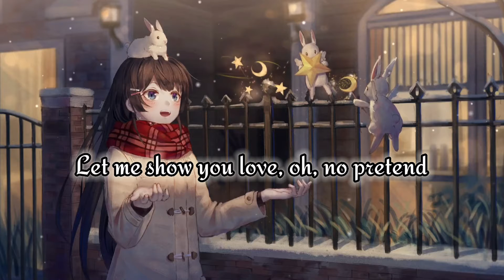Nightcore- At My Worst (Lyrics)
0:00 Nightcore - At My Worst (Lyrics)

Ooh, ooh-ooh
Ooh-ooh-ooh, ooh-ooh-ooh-ooh

Ooh, ooh-ooh
Ooh-ooh-ooh, ooh-ooh-ooh-ooh
Ooh-ooh-ooh, ooh, ooh-ooh
Ooh-ooh-ooh, ooh-ooh-ooh-ooh